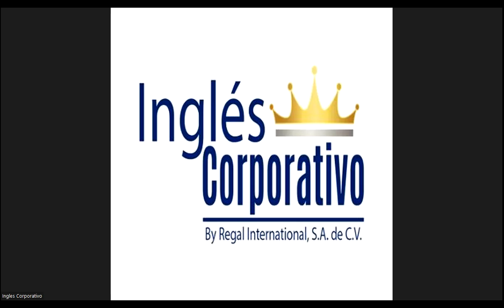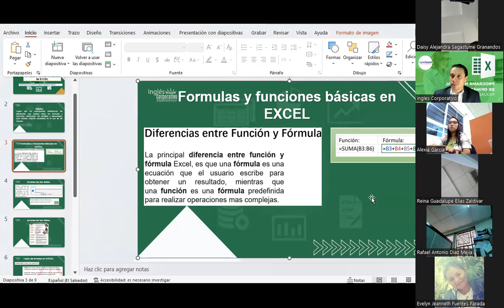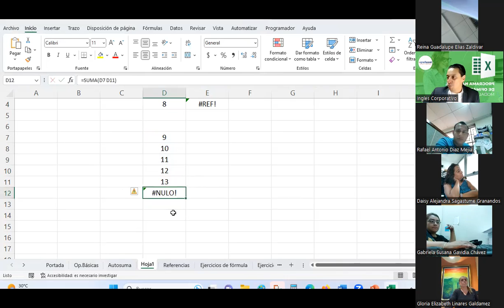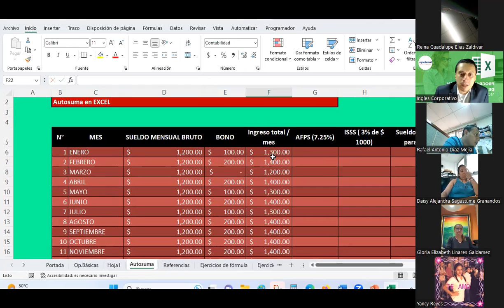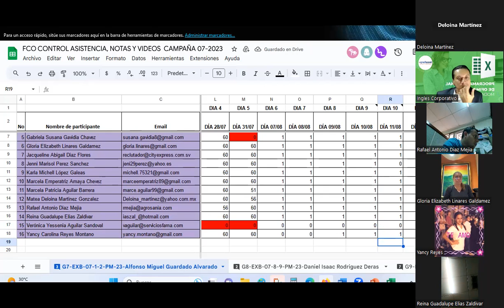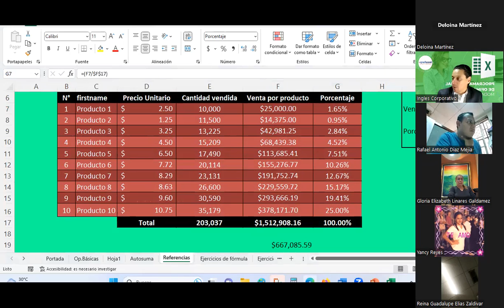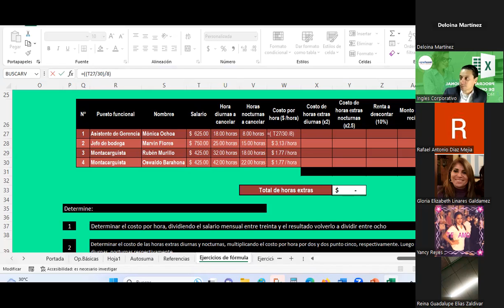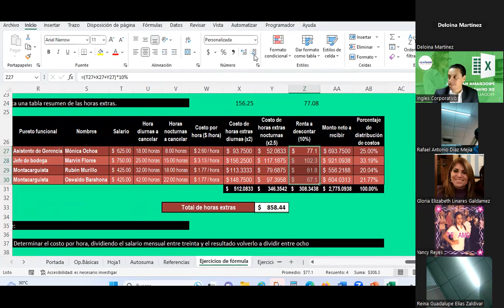Sesión10-11-08-23-G7-EXB-07-1-2-PM-23-Guardado-Funciones y fórmulas básicas de EXCEL